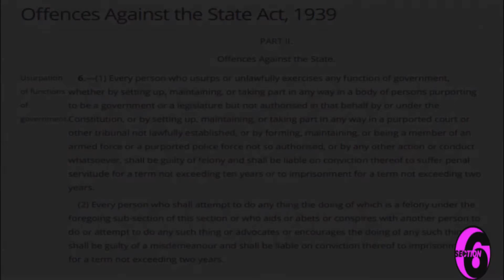Seanie Mac vs Scabman the Scauldy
First Section 6 release from Rap is Full's last event of 2017, Checkpoint Cloverhill.

Tickets for our upcoming collaborative event with Premier Battles are available